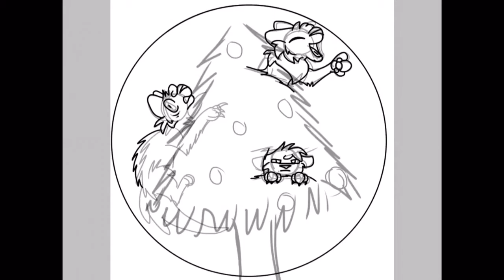THREE IN A TREE // CHRISTMAS ART CONTEST ENTRY FOR PINKBUNNYGIRL43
IDK WHY IM WRITING IN CAPS O WELL

Hope pinkbunnygirl43 likes it cos I totally non-stalkerishly emailed it to her X3

If you liked it, comment

Don’t ask, ok? Ask markimoo instead X3